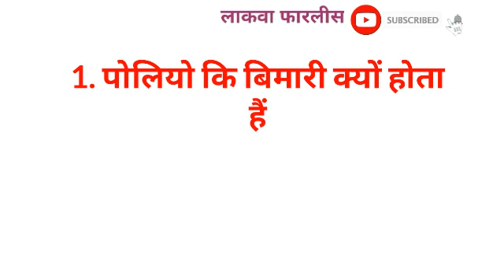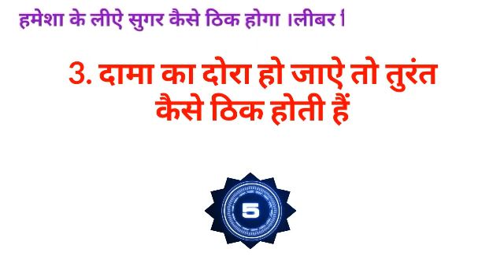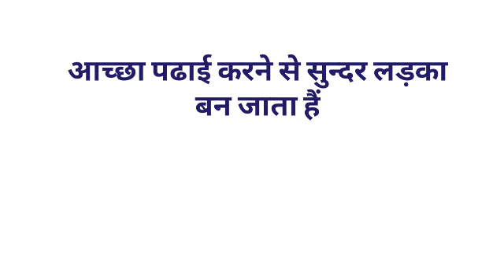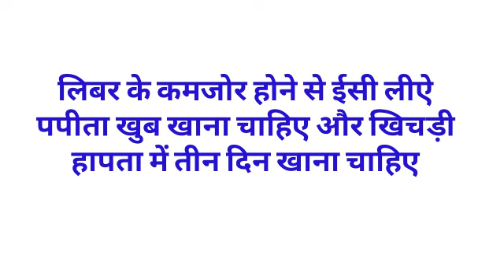Gk का 30 मजेदार सवाल जो शायद आपको पता हो || Interesting Gk